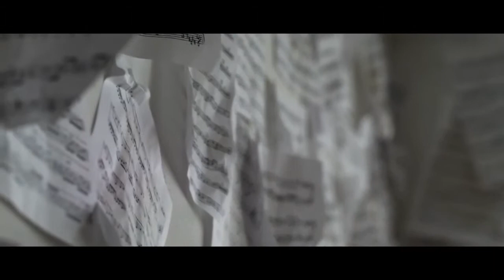Dan Sena feat Del the Funky Homosapien & Kylee Swenson 'Song of Siren' Official Video